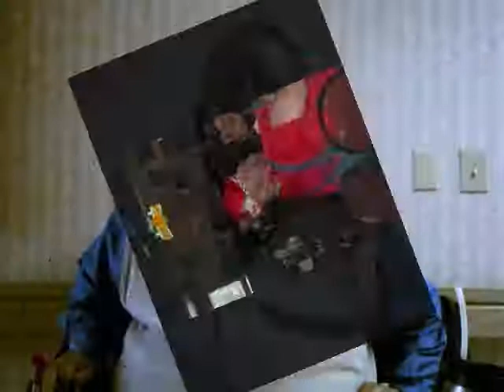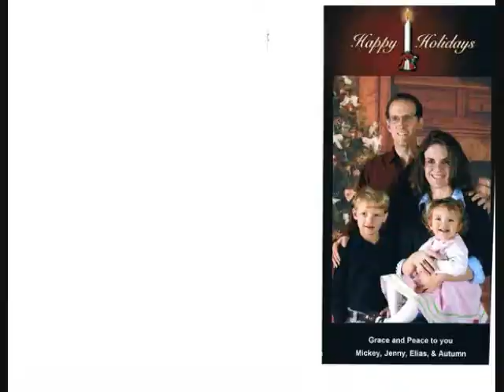Some of My Facebook Friends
A video with some of my Facebook Friends. Sorry I didn't get you all on there.